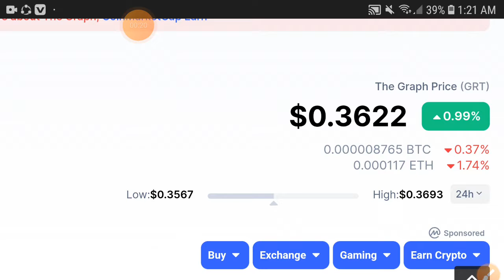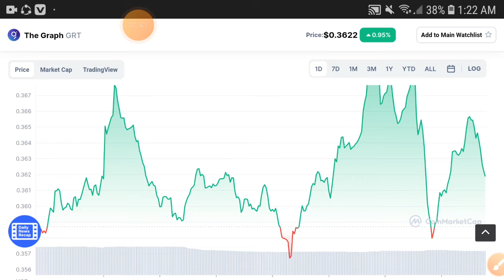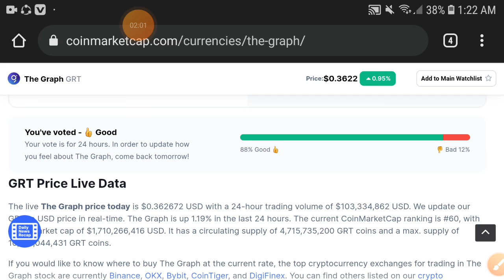The Graph Why Crazy Dump || GRT Price Prediction! GRT Coin Today Update